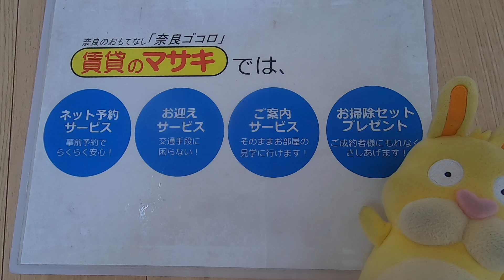【ルームツアー】シャーメゾンハイメル｜奈良市尼ヶ辻駅賃貸｜賃貸のマサキ｜Japanese Room Tour｜011650-1-8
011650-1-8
奈良県奈良市平松１丁目25-12にあります評判の良い間取りの2LDKアパート【シャーメゾンハイメル】の物件紹介動画です。

【最寄り駅】

近鉄京都線「大和西大寺」駅 徒歩25分